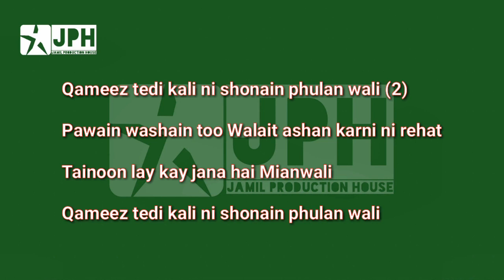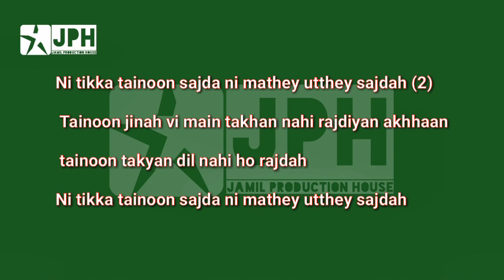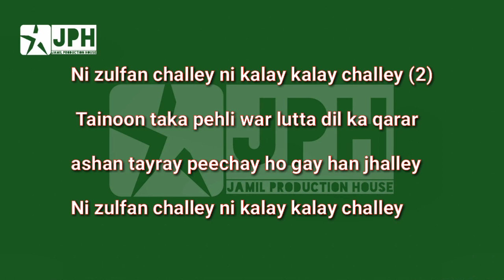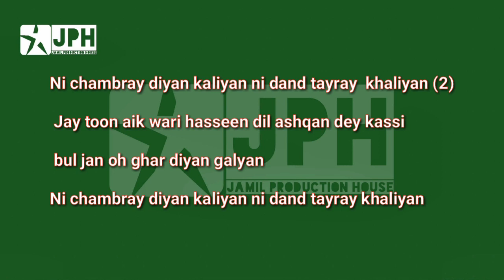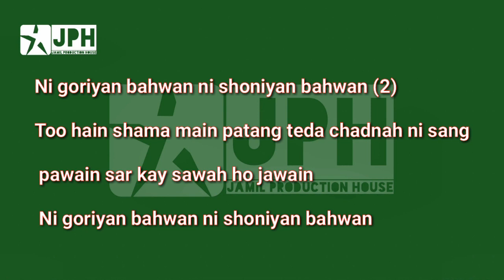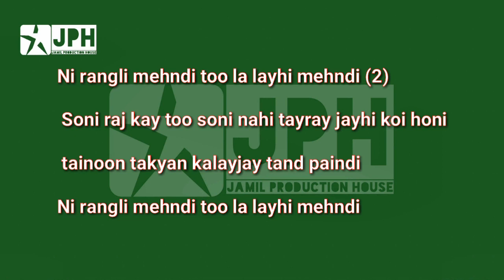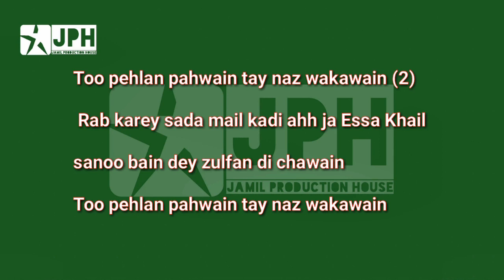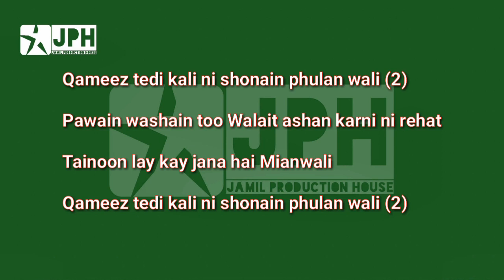Qameez Teri Kali Karaoke With Lyrics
Song : Qameez Teri Kali
Karaoke With Lyrics
Singer Attaullah Khan Essa Khelvi
A JPH Presentation